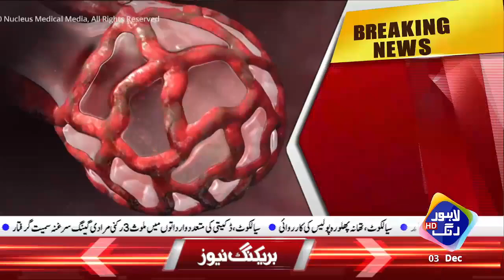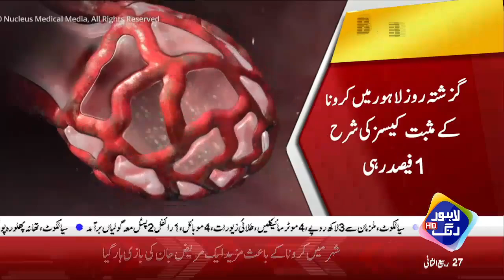Mehangai Ka Aik Or Bara Tofaan | Mini Budget Tayar | Headlines 10AM | 03 December 2021 | Lahore Rang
Mehangai Ka Aik Or Bara Tofaan | Mini Budget Tayar | Headlines 10 AM | 03 December 2021 | Lahore Rang